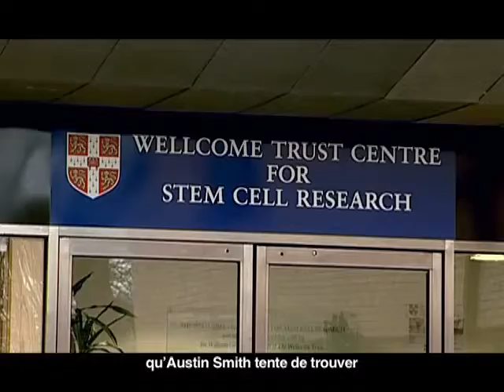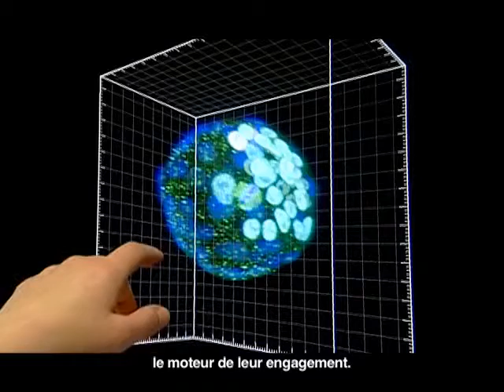Austin Smith, Winner of the 2010 Louis Jeantet Prize for medicine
Professor Austin Smith is currently a Medical Research Council professor at the Department of Biochemistry and director of the Wellcome Trust Centre for Stem Cell Research at Cambridge University. The coordinator of major European projects, he is also a member of the Royal Societies of Edinburgh and London, as well as of the EMBO (European Molecular Biology Organization).